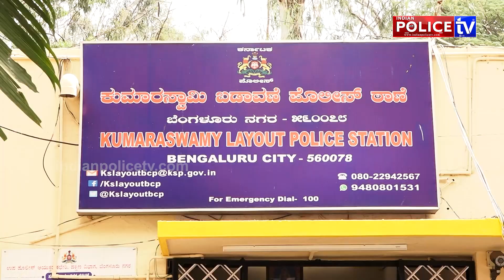ಮೊಬೈಲ್ ಫೋನ್, ಲ್ಯಾಪ್‌ಟಾಪ್ ಹಾಗೂ ದ್ವಿ ಚಕ್ರ ವಾಹನಗಳನ್ನು ಕಳ್ಳತನ ಮಾಡುತ್ತಿದ್ದ ಮೂವರು ವ್ಯಕ್ತಿಗಳ ಬಂಧನ,